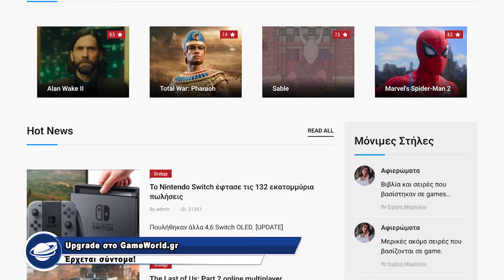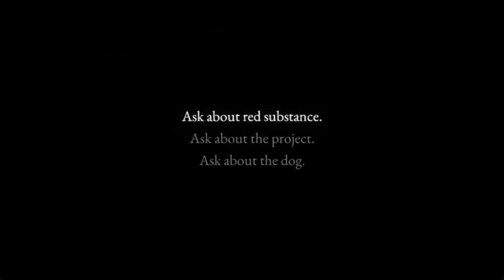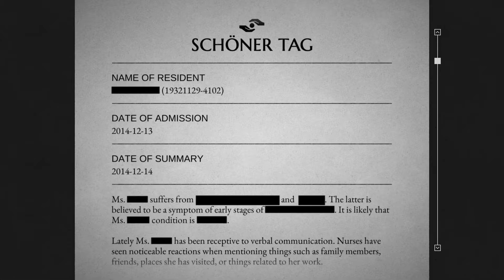Νέα games: Μάιος 2024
Αναλυτικά όλες οι νέες κυκλοφορίες.
PR World: Το PR Agency του GameWorld.
Επενδύστε στο eToro. . advert. Το eToro είναι μία πλατφόρμα επενδύσεων πολλαπλών assets. Η αξία των επενδύσεών σας μπορεί να ανέβει ή να πέσει. Οι επενδύσεις και το κεφάλαιό σας εμπεριέχουν ρίσκο.